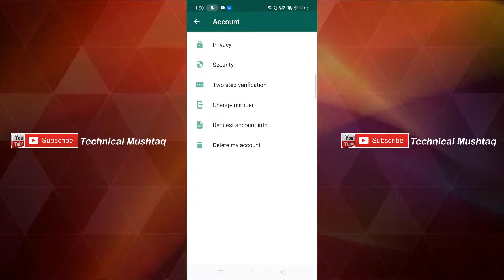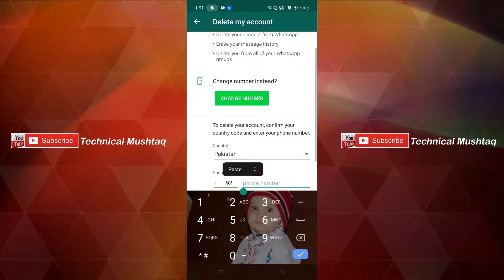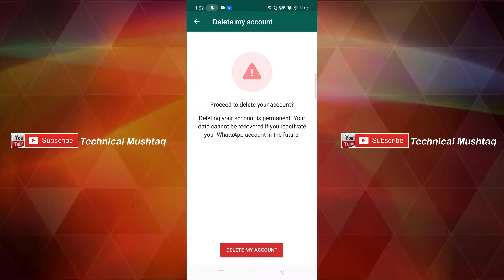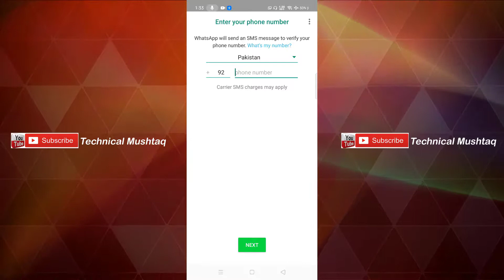How To Delete WhatsApp Account Forever | Technical Mushtaq